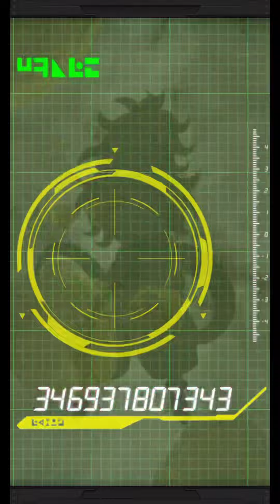【ドッカンバトル】最後に伝説降臨祭も120連引いちゃいます！！神引きなるか！？【DokkanBattle】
エンディング変えてみました！！

しらこんぐといいます。指摘や質問等あればぜひコメください！！

DMはこちらからお願いします。チェック頻度は少ないですが...